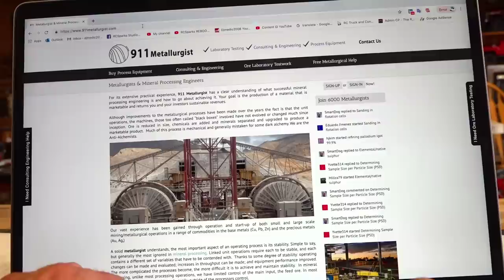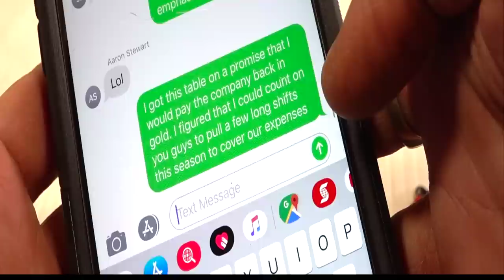YouTube GOLD - RESCUE 911: 4 Buckets and a Pool?! (s2 e7) | RC ADVENTURES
The sun has been lit on fire.. and it blazes down a heated wrath across the open skies of the Alberta prairies.  We are willing and waiting! All of us have been working all 2019 - in preparation of this day.  Time to move the shaker plant into its final resting location on the mine site.   Now, all of our washer plants are emptying into a tailings pond.. which then diverts the water to a settling pond.   But, this is no easy task. It will take all of our experience as a crew to make this happen.  If we drop the wash plant into the pond, this will be a season ender.

In anticipation of a Big Payout, I have contacted to be better fitted with a GOLD SHAKER RECOVERY Table. The table will act as an Active Sluice Box separating the rocks, sand, black sand and GOLD! The "911 Metallurgist" company has been around to help small sized mining operations, as well as the MONSTER FULL SIZE Plants, but truly specialize in processing equipment, consulting and engineering, as well as Ore Lab Test Work. I'm beginning to think that I should send them a sample of my Alberta's soil, so they can predict how much gold-grams-per-meter, we have.  In previous episodes, we must be losing Gold in our recovery process - so a proper table should help get some of that back.  The only thing I didn't estimate is how difficult it would be to dial in a piece of machinery that none of us have ever used before!   4 Buckets and a Pool?! This will take some practice and advice.

WE MUST GET MORE GOLD!

Now, on a serious note - "YouTube Gold" is a 100% Parody of the popular Gold Shows we see on TV such as goldrush, yukon gold and others.. Yes, we are mining real gold.. and yes, we are full grown men using tiny machines to mine the gold.

There is irony in all of what you see.. and of course.. it's all choreographed. THiS IS THE INTERNET.. Canadian Do not believe everything you see..

Most everything is staged, such as scenarios, acting out our characters, comedy.. etc..  In fact, we are not even working for efficiency, as we are a group of hobbyists who are more interested in entertaining our audience.. than "actually getting gold".  Being an RC show, we use as many RC's as possible to achieve this. Again, all we are doing is goofing off for a good Saturday of fun.

A few of the things that are not staged is our friendship, the laughter, camaraderie, and of course.. THE GOLD!  (Yes, it's real pay dirt). The true Gold is the experience we get as friends, what we hope the viewers get watching a group of goofballs entertain them with some very cool toys. One mans hobby, is another's entertainment on YouTube!